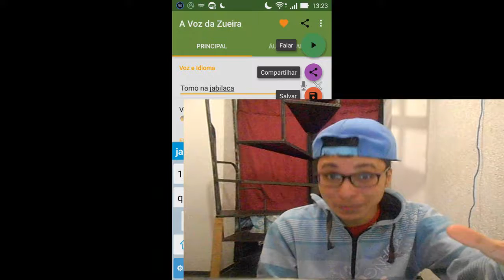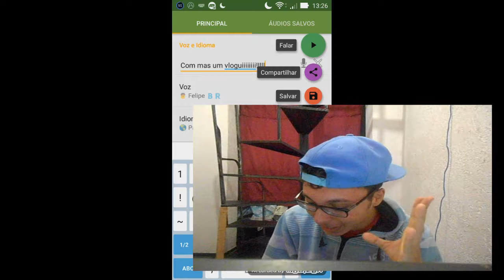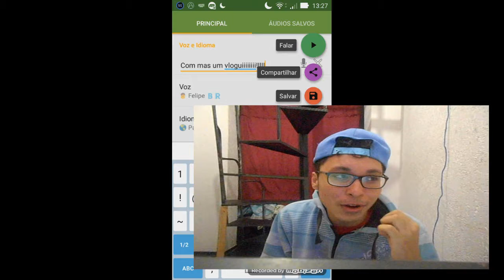JULIO COCIELO, CARACOL, RESENDE E POLADO - BORDOES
CURTA A PAGINA DO FACE

BOM NESTE CANAL O FOCO É SOBRE VLOG E GAMES TEMOS VIDEOS TODA AS SEMANAS

PESSOAL QUEM ESTIVER COMPARTILHANDO O VIDEO NO FACEBOOK OU NO TWITTER ESTAREI MANDANDO SALVE NO FINAL DO VIDEO.

VIDEOS ANTERIORES: